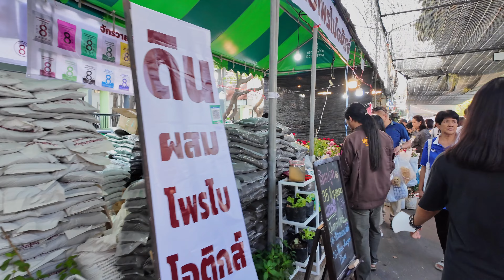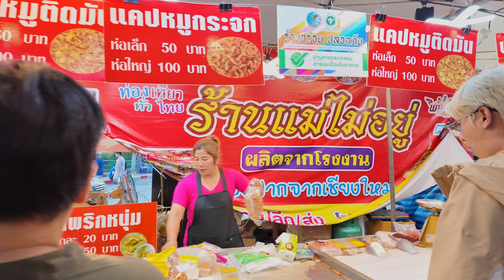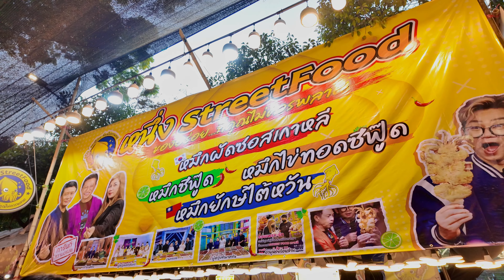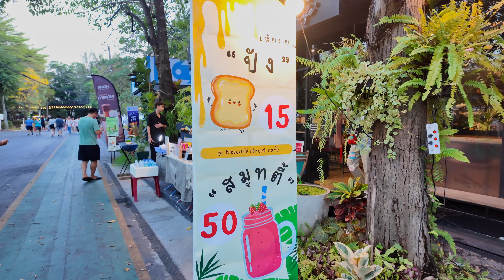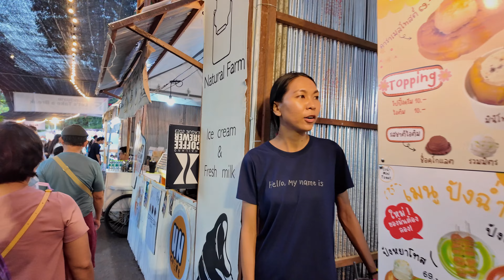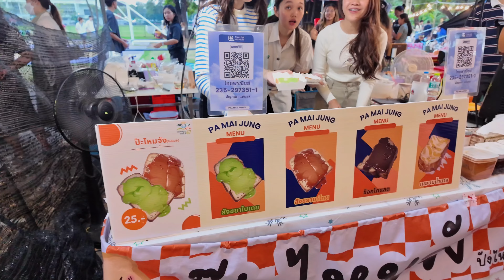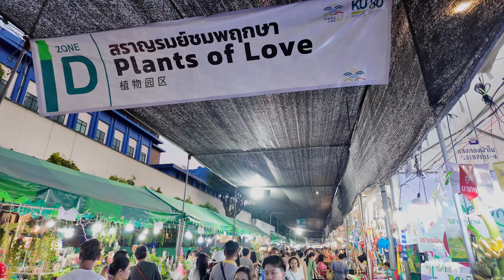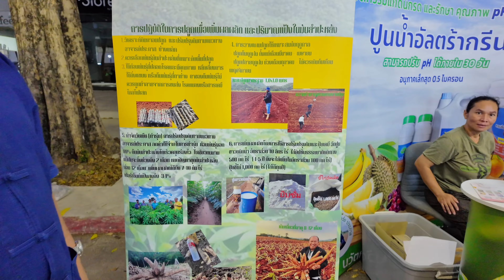4K 60FPS HDR | งานเกษตรแฟร์ 2567 ปีนี้จัดยิ่งใหญ่ และน่าเดินที่สุด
งานจัดวันที่ 2-10 กุมภาพันธ์ 2567 ณ มหาวิทยาลัยเกษตรศาสตร์ บางเขน